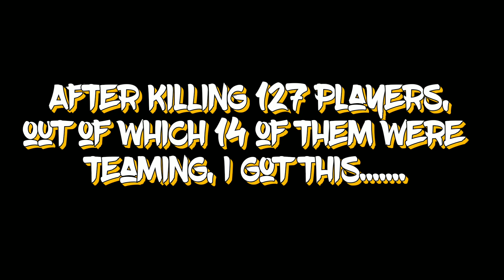INSANE KILLS HEADSHOT MONTAGE #4!!! | ELITE GAMERS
Our 4th Montage is here . This is going to be our premier video .
1. Bazanji - Fed up pt.2
2. Neffex - Cold
3. Ivan B - Sweaters